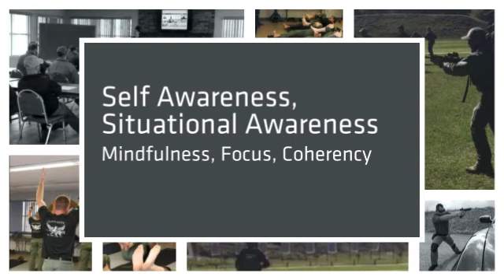Yoga for Combat Performance